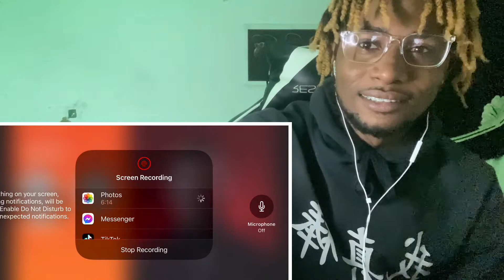COLAPS GRAND BEATBOX BATTLE 2021: WORLD LEAGUE SOLO ELIMINATION REACTION!!!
In this REACTION video I’ll be reactions to COLAPS | Grand Beatbox Battle 2021
WORLD LEAGUE  hidden skill activation... I’m amazed he shocked BArt

Join the Trey ReactsTV Flame Crew😈🔥 or you wack!

Where I post sneak peaks of upcoming videos and life updates.

Original Video Link: